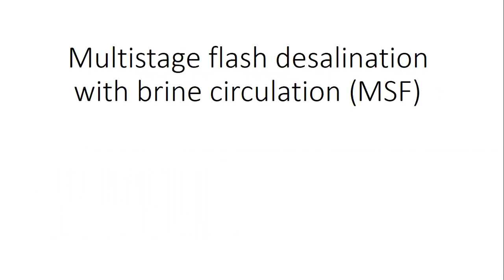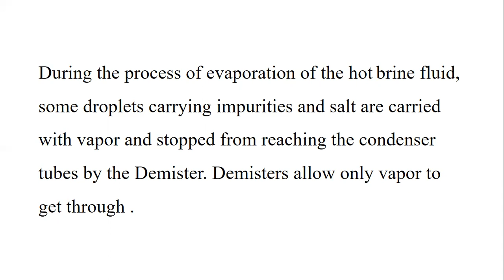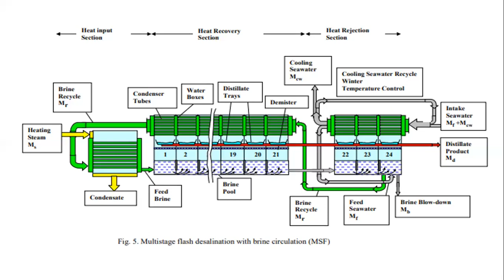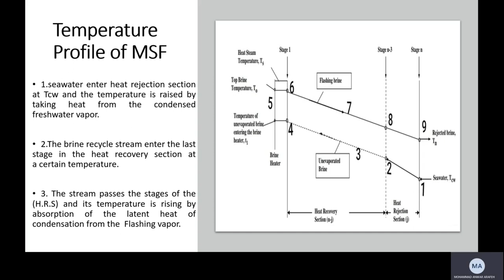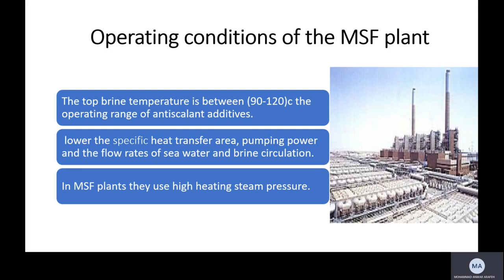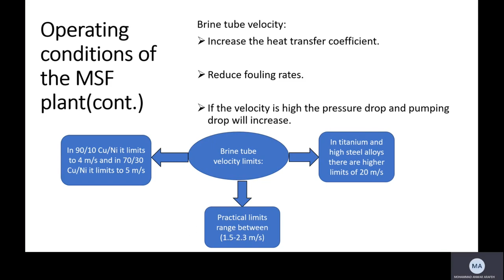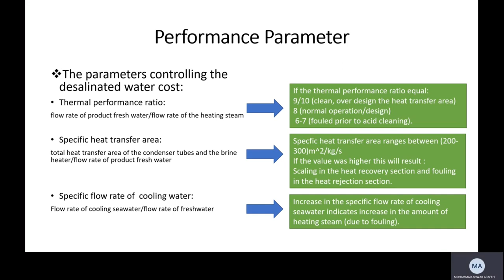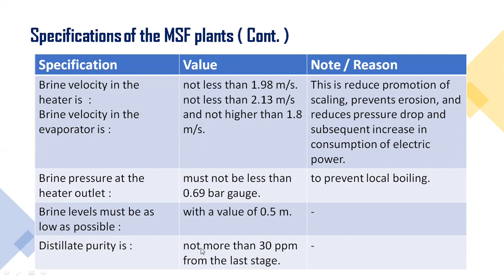Chapter 12 part 2 record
Water Desalination